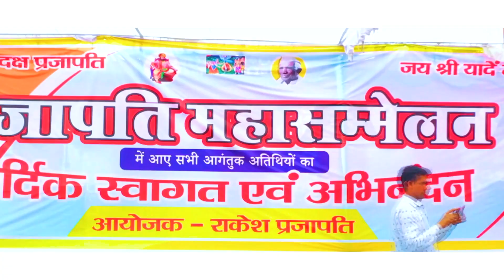Prajapati Song | कुम्हारो की जात | Kumharo ki Jaat | Honey Prajapati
Aarti Prajapati Indian | Rakesh Prajapati Khatauli
Kishor Prajapati Rajasthan | Arjun Prajapati ABVP Rajasthan | Shyam Prajapati Bodybuilder |

Song : कुम्हरो की जात
Singer :- Surendra Karna
Staring : Honey Prajapati || Vishal Prajapati
Lyrics : Dharampal Singh Gohra
Mixing & Mastering - Sumit Chandela
DOP & Edit : Honey Prajapati Team
Poster :- AJ DUG | AJ Editor
Location : - Punjab

Jai Mohan Ram Baba
Jai Sabdal Baba

Support :- All Prajapati Team\Community

||Special thanks to All Prajapati Community Members||

We Are Introducing Prajapati [ Kumhar ]

*we are uploading Regular video to you*
Keep Support

new prajapati song
new prajapati song 2020
new prajapati song 2021
new prajapati song 2022
new prajapati song dj
new prajapati song dj remix
new prajapati song status
new prajapati song coming soon
prajapati new song
prajapati new song 2021
prajapati new song 2022
prajapati new song 2021 dj remix
prajapati new song bhojpuri
prajapati new song dj
pooja prajapati new song
mayank prajapati new song
asha prajapati new song
honey prajapati new song
prajapati song
prajapati song new
prajapati song dj
prajapati song bhojpuri
prajapati song 2021
prajapati song 2022
prajapati song status
prajapati song dj remix
prajapati song new
prajapati song new 2021
prajapati song new 2022
prajapati song new dj
prajapati song new dj remix
prajapati song new dj mein
honey prajapati
honey prajapati new song 2021
honey prajapati youtube channel
honey prajapati tiktok video
honey prajapati ke gane
honey prajapati status
honey prajapati Channel
honey prajapati ke song
prajapati samaj
prajapati samaj ka itihaas
prajapati samaj ka gotra
prajapati samaj video
prajapati samaj ke gane
prajapati samaj ke song
prajapati samaj status
prajapati status
prajapati status video
prajapati status video 2022
prajapati status 2022
prajapati status new

aarti prajapati, aarti prajapati song, aarti prajapati phd, aarti prajapati vlogs, aarti prajapati block, aarti prajapati singer, aarti prajapati indian,